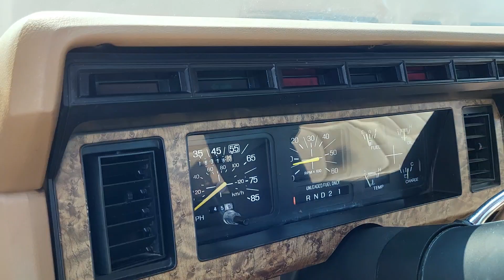SOLD! 1986 Ford F-150 XLT Lariat Reg Cab 4WD - Super Clean Truck - New Tires - Recent Tune Up